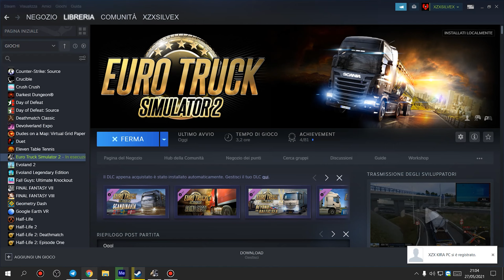Euro Truck Simulator 2 [3]